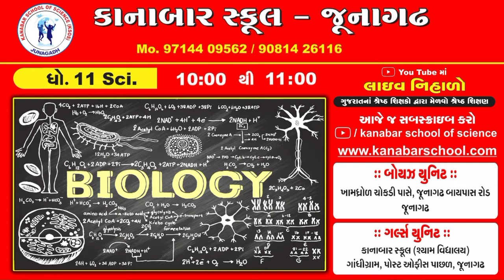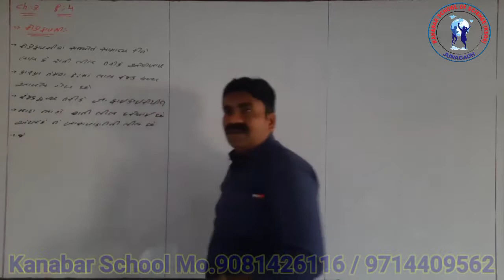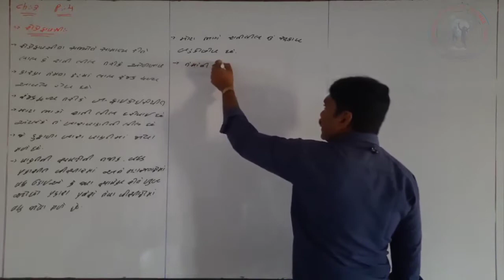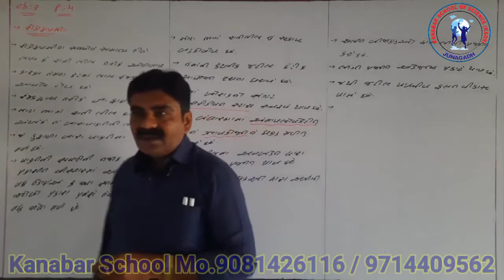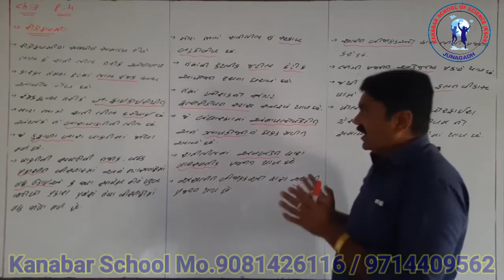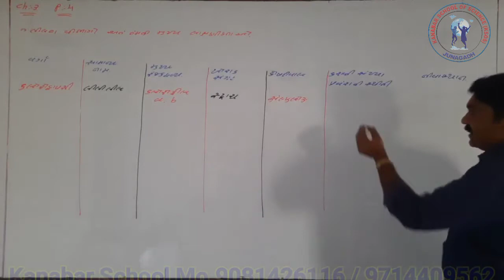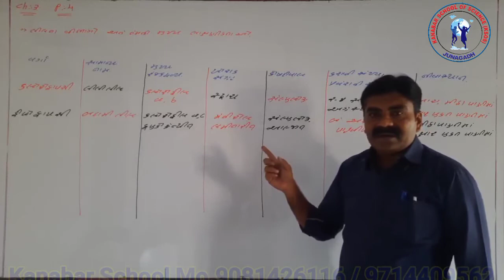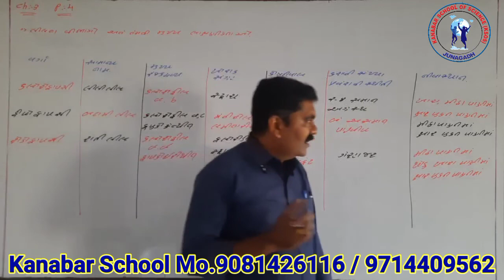Date 4-6 STD 11 BIOLOGY CHAP 3 L.4